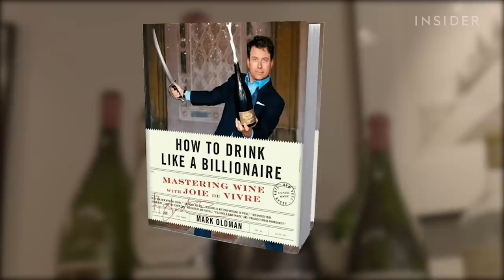Inside New York’s Exclusive Billionaire Wine Tastings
Mark Oldman is a celebrity in the wine tasting world and has been named “the top personality in the wine business.” His best selling book describes “How to Drink Like a Billionaire.” If you actually are a billionaire, or at least a celebrity or Manhattan socialite, you can purchase a private tasting with Mark and gain access to some of the rarest wines in the world.

The exclusive tasting is tucked away in Oldman’s secret wine vault (he lovingly calls his Wine Sanctuary) where he thinks up the perfect food pairings for bottles priced at thousands of dollars. We try a tasting in this luxurious and secretive vault and learn from Mark what it takes to “drink like a billionaire.”